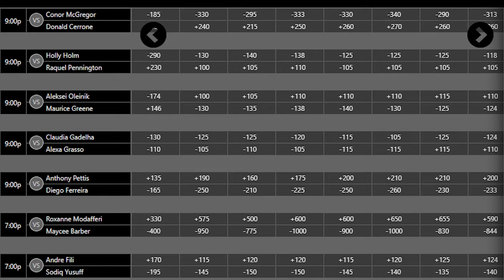Why You Should Be Excited For UFC 246 (More Than Just a Main Event)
Thoughts on the UFC 246 fight card as a whole. That card has been heavily criticized for its depth but I believe it will deliver one of the best nights of 2020. We`ll see.

Not sure I`ll make a video like this one again. It`s more of an experiment and I know it`s not quality content, so sorry if it was boring.

FIRST PPV OF THE YEAR F*** YEAH!

MMA Sports Master Production